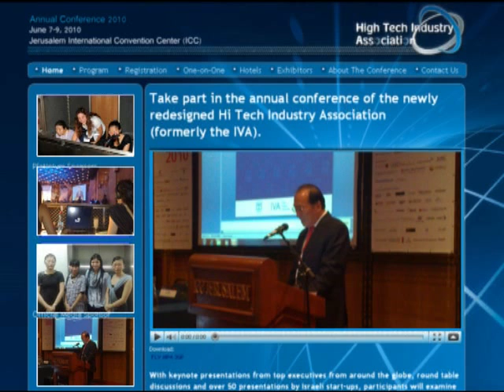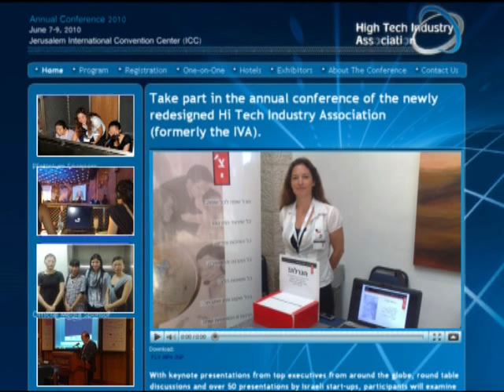ליצ'י תרגומים בכנס הייטק